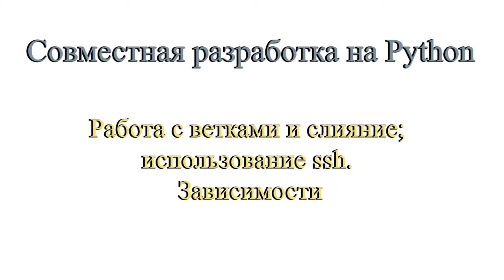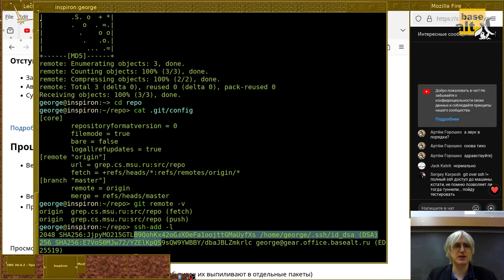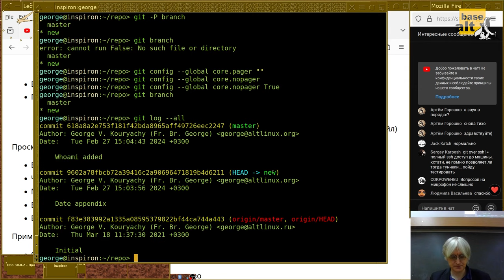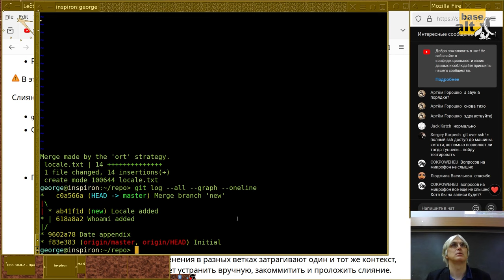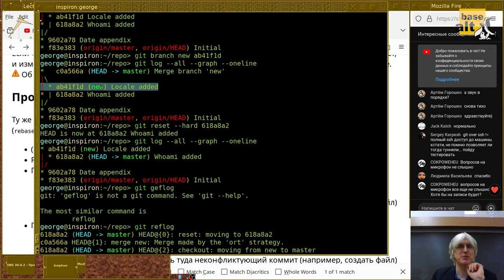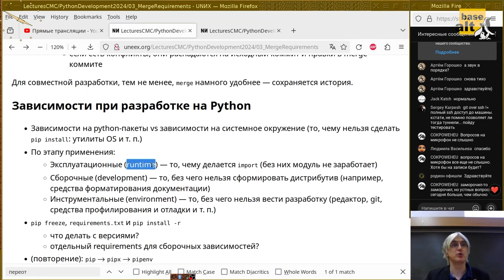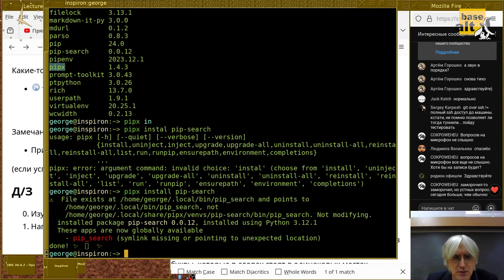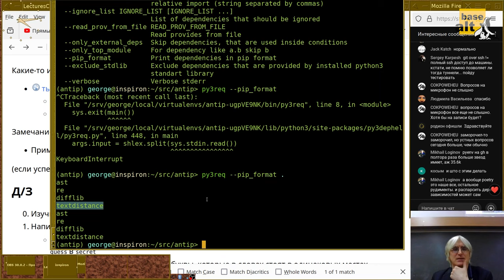03. Git: ключи и слияние. Python: зависимости и pipenv